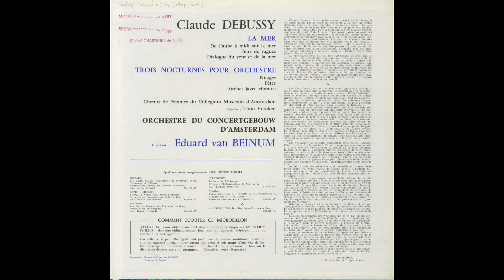Silent Tone Record/ドビュッシー:海，夜想曲/エドゥアルト・ファン・ベイヌム指揮コンセルトヘボウ管弦楽団 PHILIPS:835 001 AY 古典音乐 黑胶唱片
ドビュッシー(Debussy,德彪西):海(La Mer,海)，夜想曲(Nocturne,夜曲)/エドゥアルト・ファン・ベイヌム(Eduard van Beinum,爱德华·范·贝奴姆)指揮コンセルトヘボウ管弦楽団(Concertgebouw Orchestra,又譯皇家大會堂管絃樂團)/アムステルダム・コレギウム・ムジクム女声合唱団/欧PHILIPS:835 001 AY FR STEREO Original/管理番号:9097/